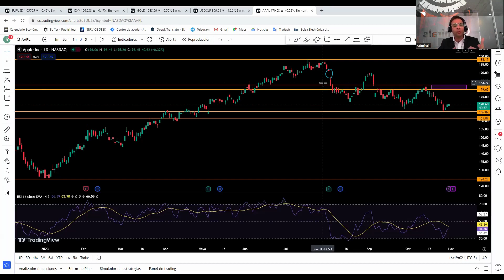🍏 Apple reporta resultados en la incertidumbre total - Admirals Latinoamérica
Para hacer trading, invertir y gestionar tus finanzas, regístrate en Admirals

El próximo jueves 2 de Noviembre, la empresa de mayor capitalización bursátil del planeta, Apple , reporta resultados por ingresos y ventas correspondientes al tercer trimestre, tras una entrega previa, en Agosto, que se ubicó muy por debajo de las expectativas de mercado y donde, además, ha debido enfrentar limitantes de venta importantes en China, el segundo país de mayor flujo y ventas para el gigante de Cupertino.
Las ventas del nuevo iPhone y más detalles en el siguiente video análisis.